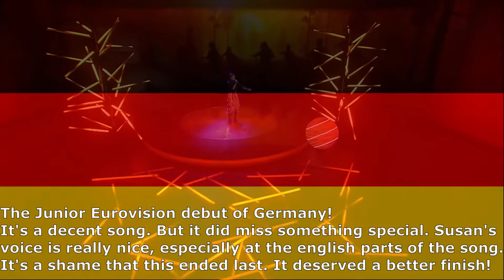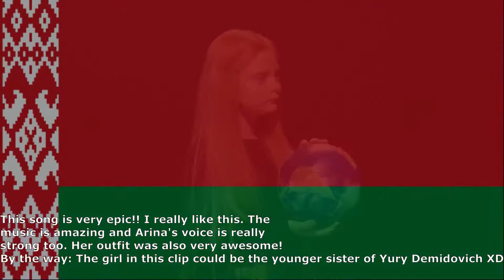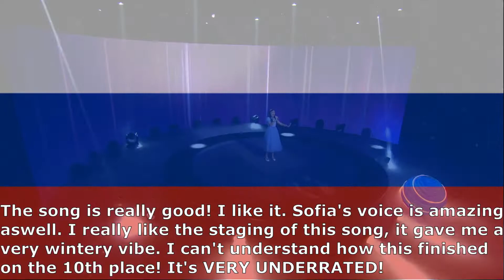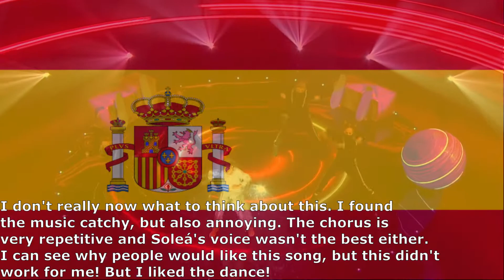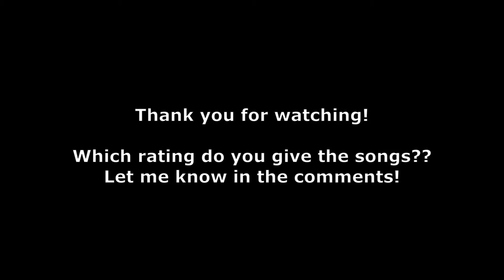Junior Eurovision 2020 | My Rating and Comments of the songs (in performance order) | JESC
The last video of this series!

In this video, I give my opinion of the songs from Junior Eurovision 2020, What is your opinion of all the songs?